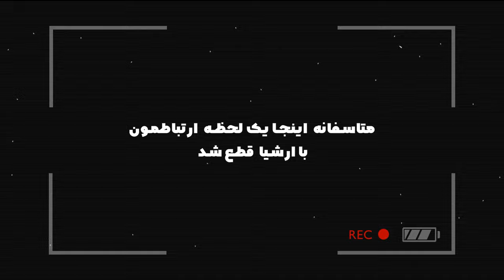FF S1-Ep10 اولین مصاحبه رسمی با ارشیا مهدوی کیا فوتبالیست و رپر نسل جدید / Arshia Mahdavikia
Interview with Iranian Soccer player and future rapper Arshia Mahdavikia former niece of the Legend Mehdi Madavikia